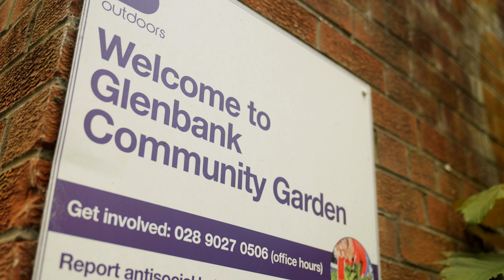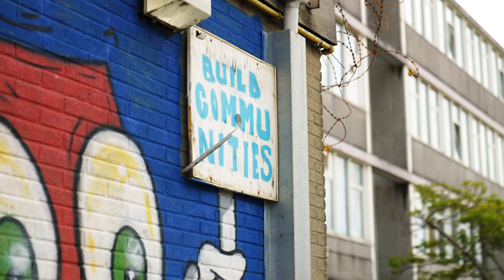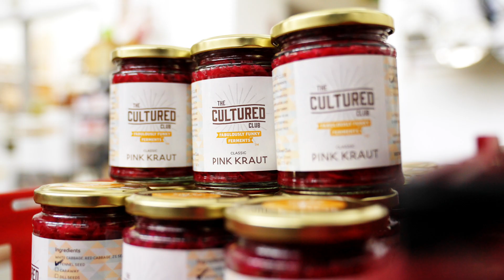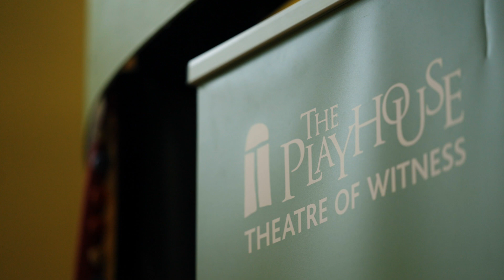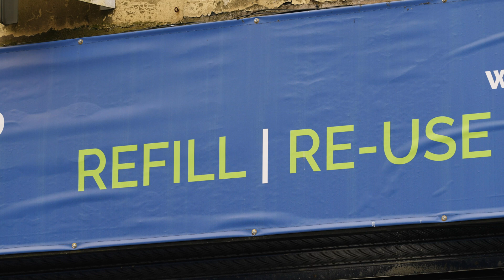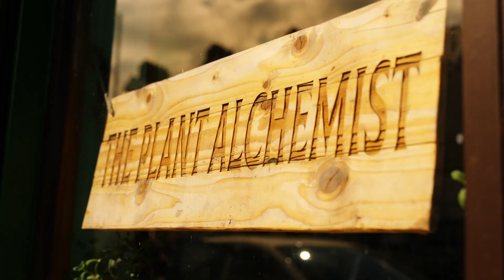Climate Clever Communities Project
A snapshot of some of the projects under the Climate Clever Communities project.